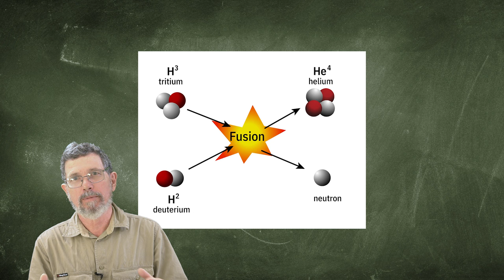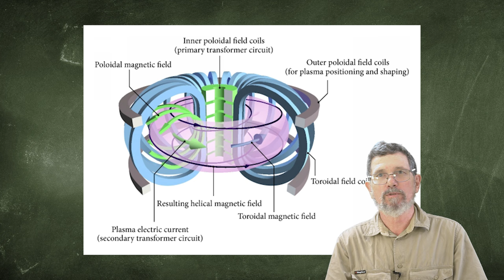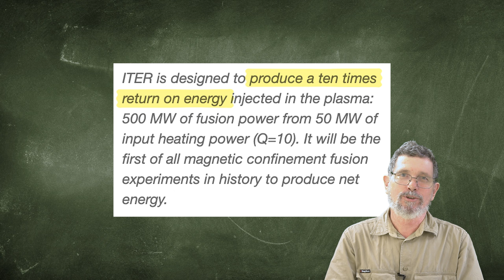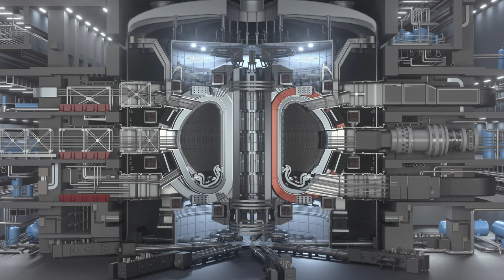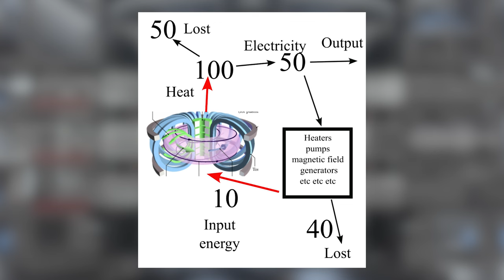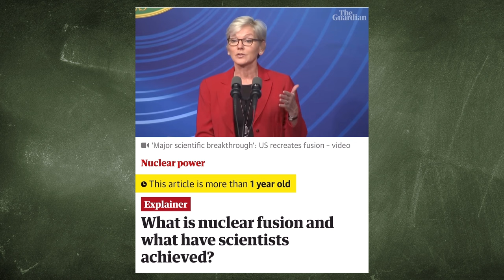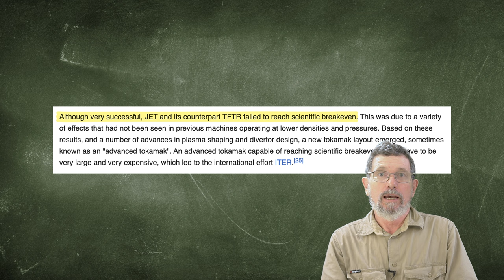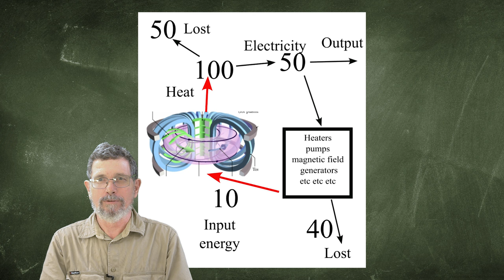Nuclear Fusion: The hottest swindle on earth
Dr Peter Ridd is a physicist and has been researching the Great Barrier Reef since 1984, has invented a range of advanced scientific instrumentation, and written over 100 scientific publications.